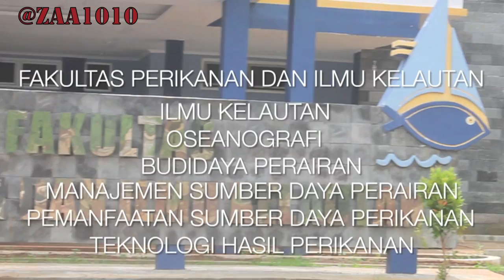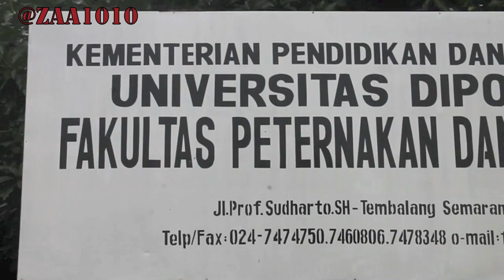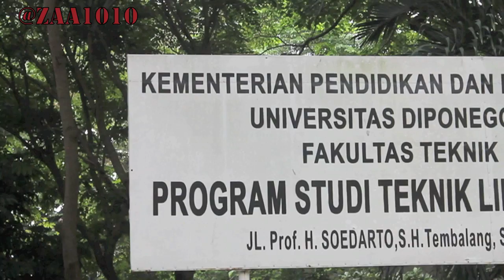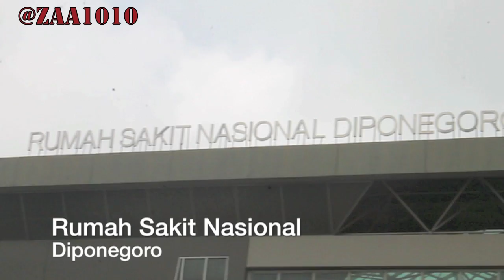Universitas Diponegoro 2015 (Unofficial)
Sorry for bad quality video. Video ini merupakan video buatan pribadi untuk menjadi bahan Campus Go To School (SMAN 77 Jakarta) dan bukan merupakan video resmi dari Undip.

Camera by:
Aisyah Shiddiqoh - @aisyahshsq
Serin Putriningtyas - @zaa1010

Thanks to:
Muhammad Yusuf Alfatha - @alpachinsky
Faisal Hasbullah - @faisalhsj
Fina Riski Sani - @finiasani